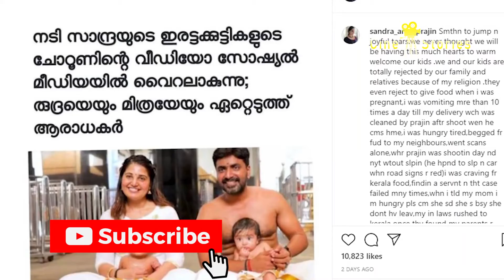ഗര്‍ഭിണിയായിരുന്ന സമയത്ത് ഭക്ഷണത്തിനായി യാചിച്ചു'; കുഞ്ചാക്കോ ബോബന്റെ നായിക പറയുന്നു | sandra ami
'മതം കാരണം വെറുക്കപ്പെട്ടവരായി, ഗര്‍ഭിണിയായിരുന്ന സമയത്ത് ഭക്ഷണത്തിനായി യാചിച്ചു'; കുഞ്ചാക്കോ ബോബന്റെ നായിക പറയുന്നു